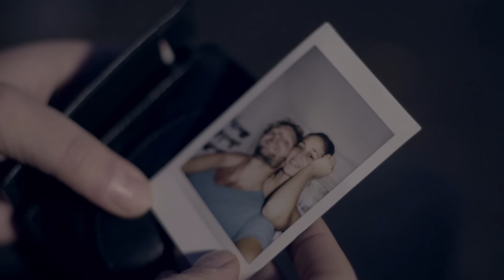Lukas Meister - Wenn es vorbei ist (official Video)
Single mit B-Seite auf Amazon

Mit "Wenn es vorbei ist“ kommt die erste Auskopplung aus Lukas Meisters Album „Gold · Zeit · Raketen“, das im Frühjahr 2016 erscheint.

Cast: Minu Gutzeit, Lukas Meister, Dhana Krüll, Andreas Kramer, Anna Füldner, Sebastian Strobel
Produktion: schoen-subjektiv.de
Kamera&Schnitt: Marius Hohl
Regie&DOP: Benjamin Heitz